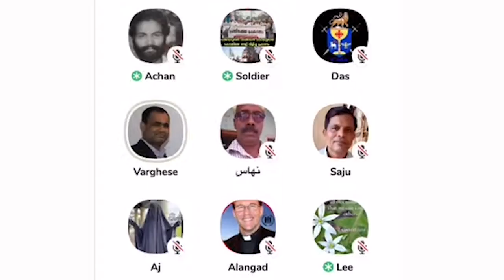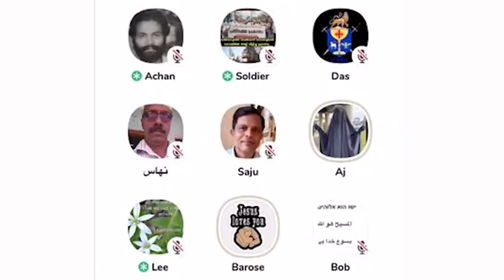ഖുർആനിലെ പൊട്ടത്തരങ്ങൾ ഏതേലും ഇസ്ലാമിസ്ററ് എന്നെങ്കിലും അംഗീകരിച്ചിട്ടുണ്ടോ | ചർച്ച കേട്ട്നോക്കൂ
0:00 Alangadan
2:16 Aj
3:10 Alangadan
4:26 Nahas (Islamist)
6:50 Lee Sister
8:47 Varghese
11:19 Barose
12:45 Ajj
14:14 Barose Br
16:40 Nahas Counter
19:00 Baros Counter
20:07 Lee Sister Coclusion

Jabbar mash
Jamitha Teacher
Jabbar mash latest
nasar kodimaram
സെബാസ്റ്റ്യൻ പുന്നക്കലിനെ
sebastian punnakkal
sebastian punnakkal philip latest
sebastian punnakkal live
sebastian punnakkal philip vs mm akbar
sebastian punnakkal new video
sebastian punnakkal vs muhammed issa
sebastian punnakkal anil kodithottam
Anil kodithottam debate
Anil kodithottam and Sebastian
Anil kodithottam vs shibu peediakal
Anil kodithottam latest message
Anil kodithottam latest debate
Anil kodithottam bible study
Anil kodithottam speech
Anil kodithottam vs Mujahid Balusseri
Anil kodithottam and Rahul eeswar
Anil kodithottam new